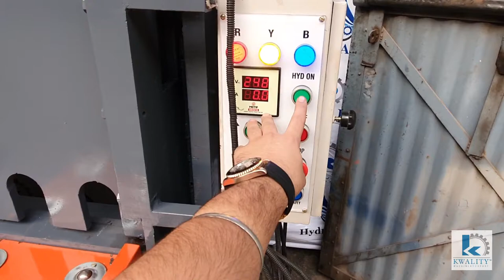How to operate a panel controlled hydraulic shearing.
this video explains how to use a panel controlled shearing machine with easy steps